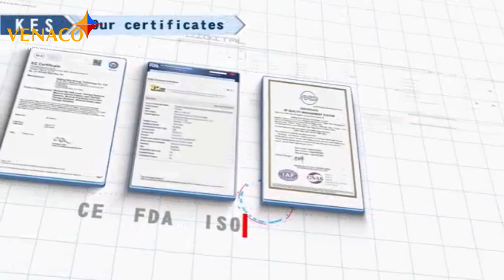Máy giảm béo VELASHAPE 360MED | Thiết bị thẩm mỹ VENACO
“NÀNG TIÊN” CÔNG NGHỆ GIẢM BÉO VELASHAPE 360MED 🛡️

🎯 Thực sự mê mẩn với chiếc giảm béo rất cao cấp, rất chất lượng mang tên VELASHAPE 360MED.
▪️ VELASHAPE 360MED được tích hợp 4 công nghệ giảm béo tân tiến nhất gồm có Vacuum - Roller - RF - LED - IR mang đến hiệu quả vượt thội.
▪️ Thân vỏ được thiết với màu trắng chủ đạo rất sang trọng và tinh tế. Được làm từ nhựa cao cấp nên mọi chi tiết rất sắc nét.
▪️ Máy được trang bị 4 đầu với các kích thước khác nhau phù hợp với từng vùng điều trị giúp KTV thao tác dễ dàng, khách hàng thoải mái dễ chịu.

ℂ𝕠̂𝕟𝕘 𝕟𝕘𝕙𝕖̣̂ 𝕥𝕚𝕖̂𝕟 𝕡𝕙𝕠𝕟𝕘, 𝕟𝕒̂𝕟𝕘 𝕥𝕒̂̀𝕞 𝕤𝕒̆́𝕔 đ𝕖̣𝕡
𝐂𝐨̂𝐧𝐠 𝐭𝐲 𝐩𝐡𝐚̂𝐧 𝐩𝐡𝐨̂́𝐢 𝐭𝐡𝐢𝐞̂́𝐭 𝐛𝐢̣ 𝐭𝐡𝐚̂̉𝐦 𝐦𝐲̃ 𝐕𝐞𝐧𝐚𝐜𝐨
▪️ Văn phòng: 203 Nguyễn Trãi - Thanh Xuân - Hà Nội
▪️ Chuyển giao công nghệ trên toàn quốc